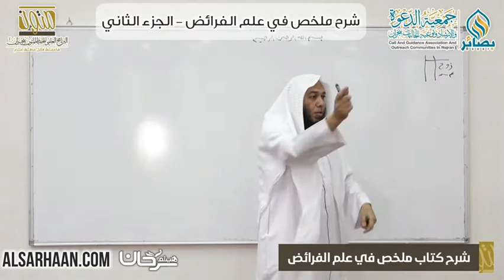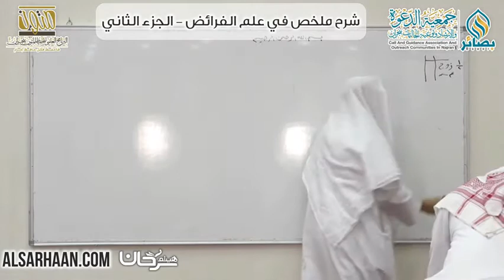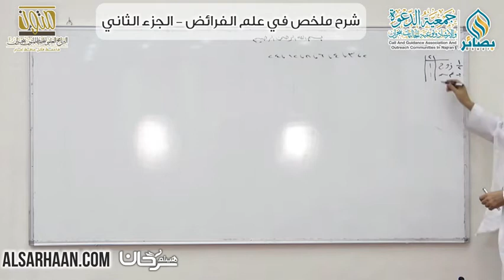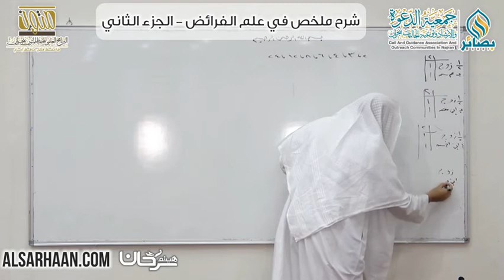02 شرح ملخص في علم الفرائض، أصحاب النصف